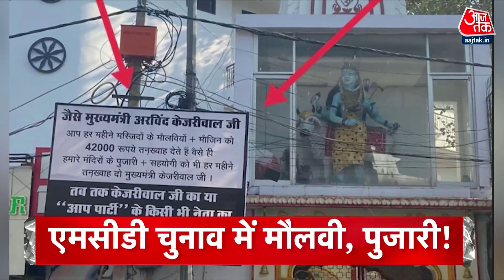Top Headlines of the Day: Satyendar Jain | PM Modi | Gujarat | MCD Election | Shraddha Murder Case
तिहाड़ जेल में दिल्ली सरकार के मंत्री सत्येंद्र जैन के मसाज पर नया खुलासा हुआ है, जैन को मसाज देने वाले के पहचान रिंकू के रूप में है जो रेप का आरोपी है, बीजेपी प्रवक्ता Gaurav Bhatia ने कहा कि सत्येंद्र जैन को मंत्री पद पर रहें का अधिकार नहीं है, जेल के अंदर मसाज शर्मनाक है.

Shraddha मर्डर केस के आरोपी आफताब ने जज के सामने कबूल किया  गुनाह, कहा- जो गलती की वो गुस्से में की.

There has been a new revelation on the massage of Delhi government minister Satyendar Jain in Tihar Jail, the identity of the person giving massage to Jain is Rinku who is accused of rape, BJP spokesperson Gaurav Bhatia said that Satyendar Jain should continue as a minister. There is no right, massage inside the jail is shameful.

Aftab, accused in the Shraddha murder case, confessed to the crime in front of the judge, said - he did the mistake in anger